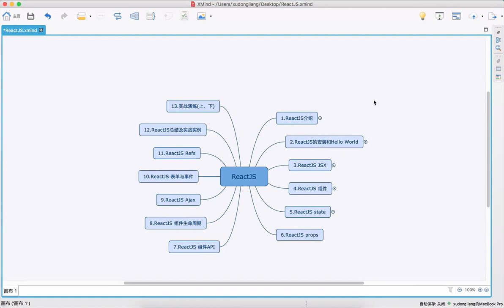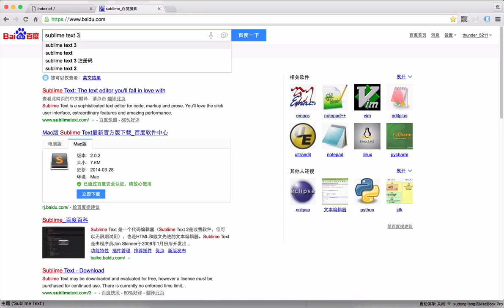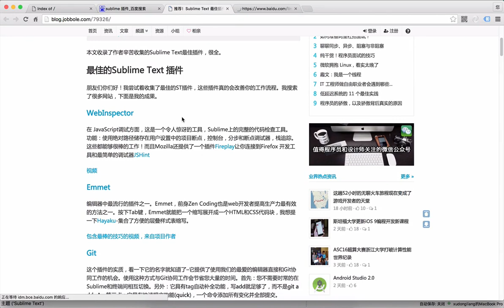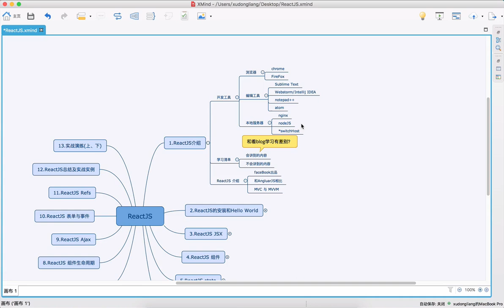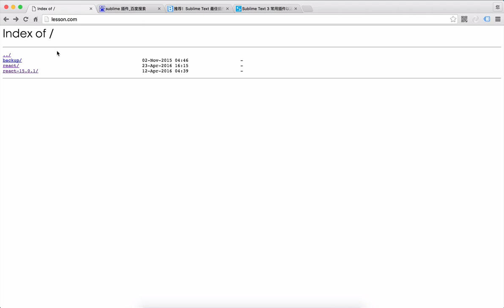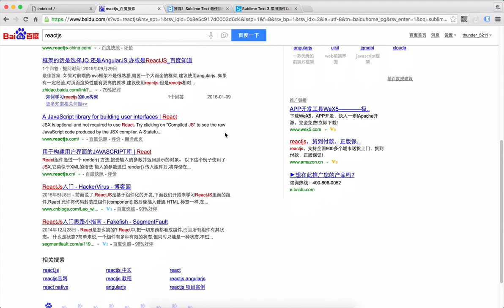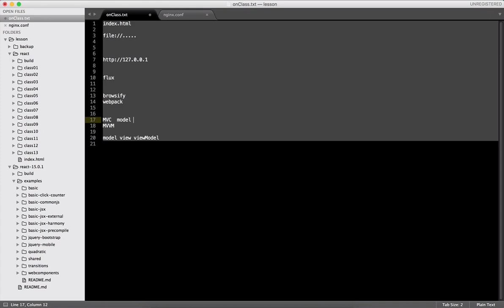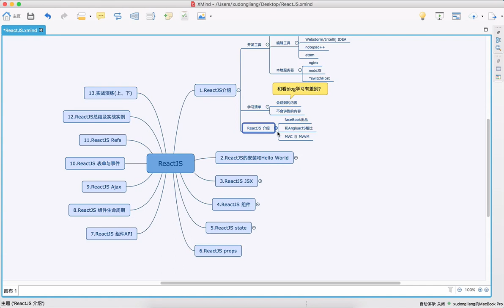ReactJS从入门到实战 1 1 ReactJS简介